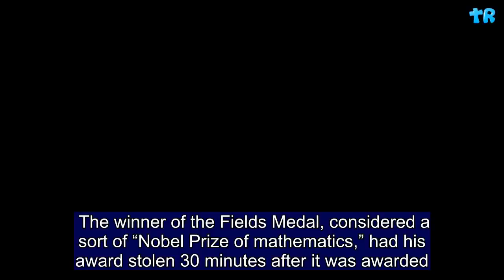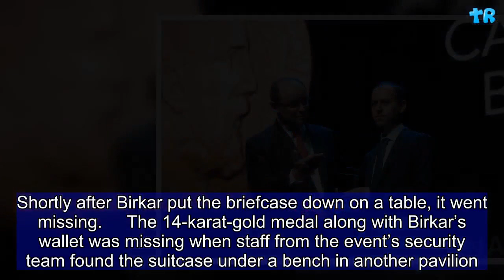Who Is Caucher Birkar? Professor Wins ‘Nobel Prize of Mathematics,’ Was Stolen From Him Minutes Late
The winner of the Fields Medal, considered a sort of “Nobel Prize of mathematics,” had his award stolen 30 minutes after it was awarded. The Fields Medal, the top prize in mathematics, was awarded to four winners, including Iranian Kurd Caucher Birkar, on Wednesday at the International Congress of Mathematics, which took place in Rio de Janeiro, Brazil. Birkar, who is now a Cambridge University math professor, put the medal in his briefcase along with his cellphone and wallet. Shortly after Birkar put the briefcase down on a table, it went missing.     The 14-karat-gold medal along with Birkar’s wallet was missing when staff from the event’s security team found the suitcase under a bench in another pavilion. Birkar was honored for his work "on categorizing different kinds of polynomial equations," according to The Washington Post, citing a statement from Cambridge University. "He proved that the infinite variety of such equations can be split into a finite number of classifications, a major breakthrough in the field of birational geometry," the statement added. Born in Iran's Kurdish province of Marivan in 1978, Birkar was raised in the middle of the 1979 Islamic Revolution and Iran-Iraq war in the 1980s. After graduating from the University of Tehran, he completed his Ph.D. at the University of Nottingham in 2004. According to the statement, he originally moved to the U.K. as a Kurdish refugee. “War-ridden Kurdistan was an unlikely place for a kid to develop an interest in mathematics,” Birkar told the International Congress of Mathematicians. “I'm hoping that this news will put a smile on the faces of those 40 million people.” This is the first time that the event, which takes place every four years, has been held in Latin America. “The International Congress of Mathematicians is profoundly sorry about the disappearance of the briefcase belonging to the mathematician Caucher Birkar, which contained his Fields Medal from the ceremony this morning,” organizers of the event said in a statement. “Images recorded at the event are being analyzed,” the statement continued, “the organizing committee is cooperating with local police authorities in their investigation.” After the footage was reviewed by the police, two potential suspects were identified, The Independent reported. The three other winners from the event were Indian-Australian Akshay Venkatesh, German-born Peter Scholze, and Italy's Alessio Figalli. Venkatesh was born in India, but raised in Australia, and specializes in number theory. When he was 13, he began an undergraduate degree in mathematics and physics at the University of Western Australia. Scholze received his medal for his work in arithmetic algebraic geometry, while Figalli calculates variations and partial differential equations, CBS News reported. Since 1950, the award has been presented to mathematicians every four years. In order to be eligible for the award, the mathematician must be under 40 years of age.